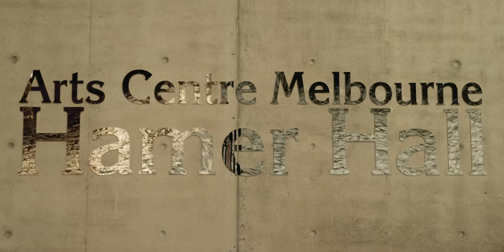Catherine McClements speaks about Hamer Hall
Catherine McClements, Australian actress and passionate Melbournian, speaks of her love for Hamer Hall and the unique place it holds in the culture and history of Melbourne.

This film was created by Open House Melbourne and the Heritage Council of Victoria as part of a series which features prominent Melbournians talking about heritage places they value.